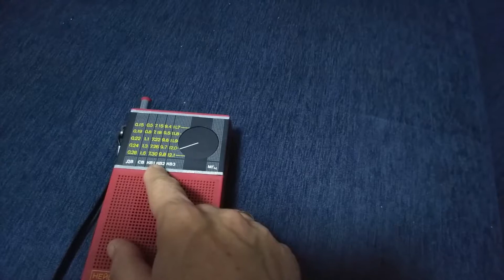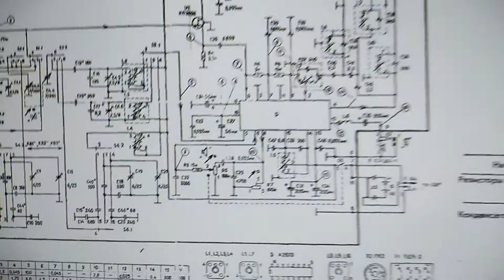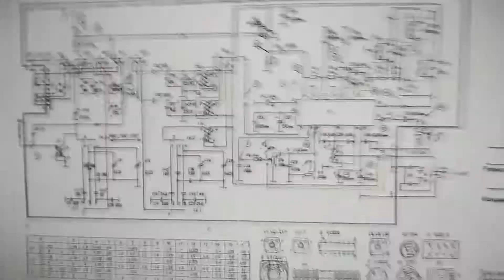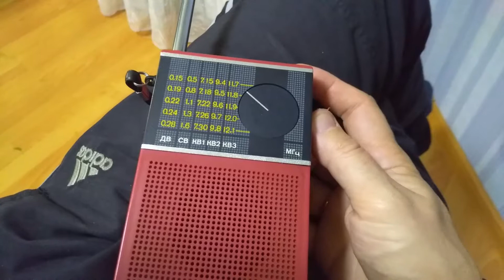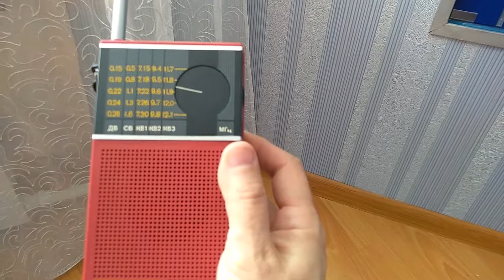Радиоприемник Нейва РП-205 обзор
Портативный радиоприёмник "Нейва РП-205" с 1990 года выпускал Каменск-Уральский приборостроительный завод. ''Нейва РП-205'' это пятидиапазонный ДВ, СВ и КВ (3 поддиапазона) перносной радиоприёмник. Он является точной копией радиоприёмника ''Нейва-305'' выпускаемый серийно ещё с 1982 года. В радиоприёмнике ''Нейва РП-205'' в диапазонах ДВ, СВ приём производится на магнитную антенну, а в КВ на встроенную телескопическую. Чувствительность модели в диапазонах ДВ 1 мВ/м, СВ 0,8 мВ/м, в поддиапазонах КВ 250 мкВ. Номинальная выходная мощность 100 мВт, а максимальная 200 мВт. Питание приёмника универсальное от четырёх элементов А-316, батареи ''Крона'' или внешнего блока питания. Первоначальная цена приёмника 61 рубль 80 копеек, затем в 1991 году она была повышена до 86 рублей 80 копеек, это было  связано с начинающимися в стране инфляционными процессами. В 1992 году выпуск приёмника ''Нейва РП-205'' был прекращён